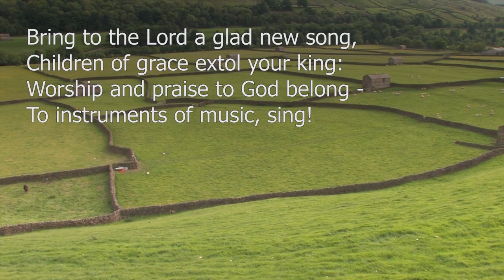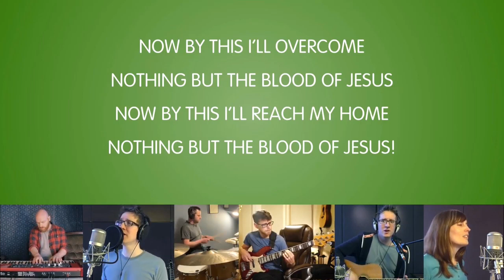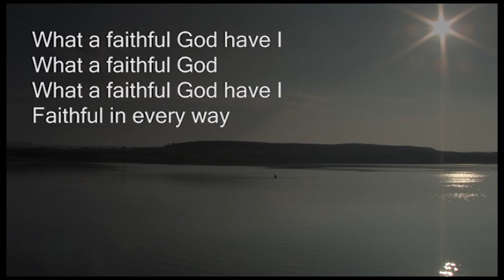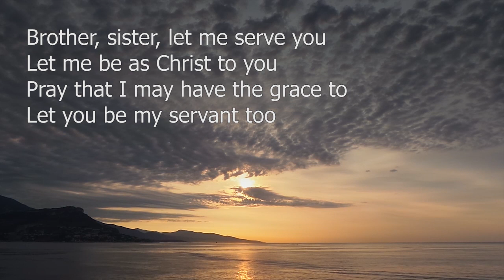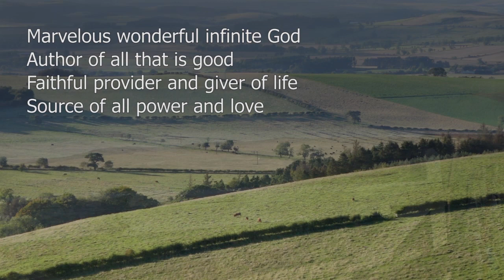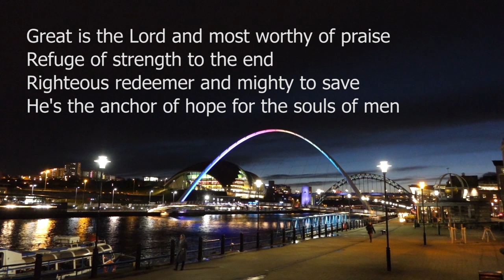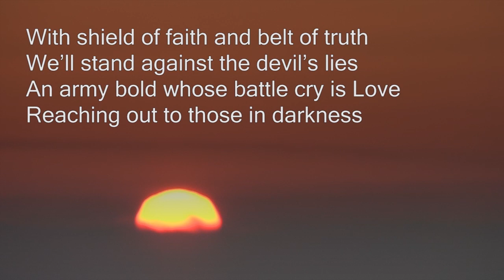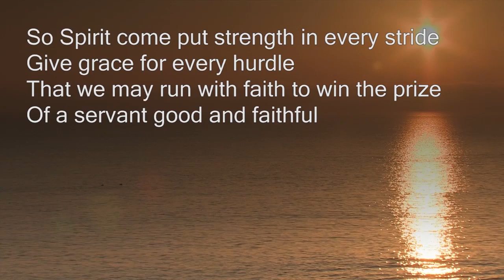Beacon Lough Baptist Church 6 August 2023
Beacon Lough Baptist Church Sunday Service 6 August 2023
Leader and Preacher Irene Britton
Reading Titus Chapter 3